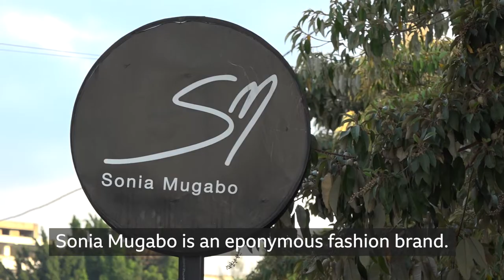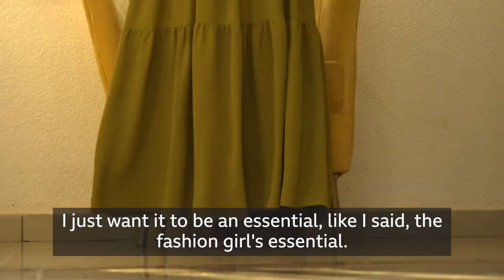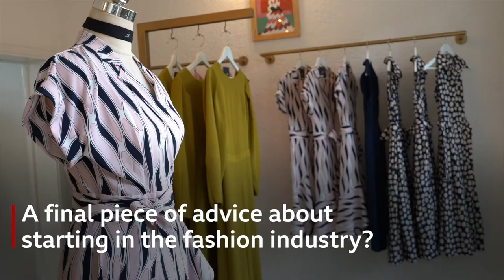Rwanda fashion: Sonia Mugabo on starting her own brand and putting Rwanda on the fashion map.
Sonia Mugabo is famous for dressing Africa's First Ladies and other icons in the world. Sonia was working as an intern at Teen Vogue in New York when the pull of home and the desire to build her own fashion brand brought her back to Rwanda.

She aims at promoting her country's ambition to make 'Made In Rwanda' brands popular.